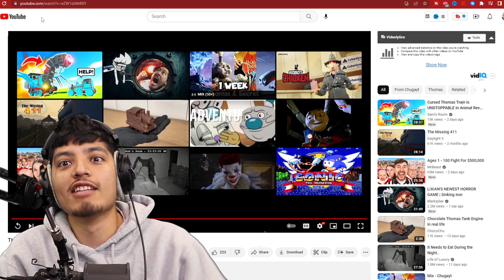Thomas and Secret | Cursed Thomas the Tank Engine.exe videos (Thomas.exe)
Scary Thomas the Train videos!